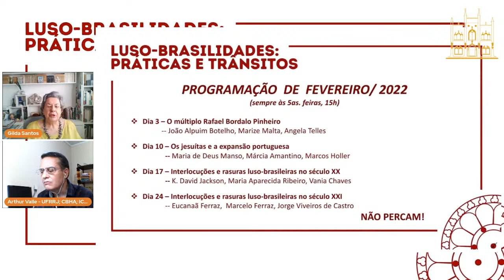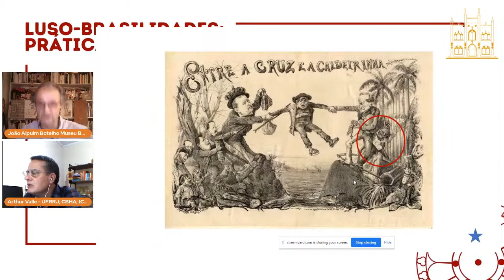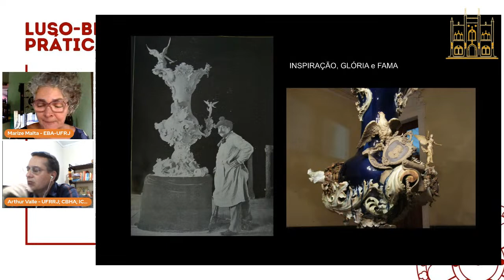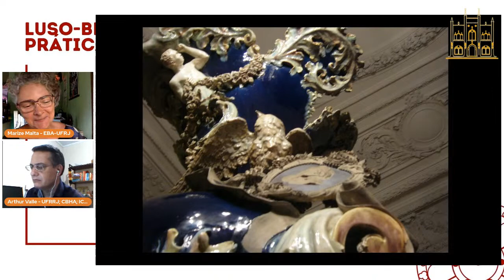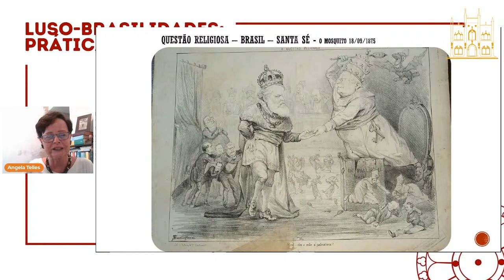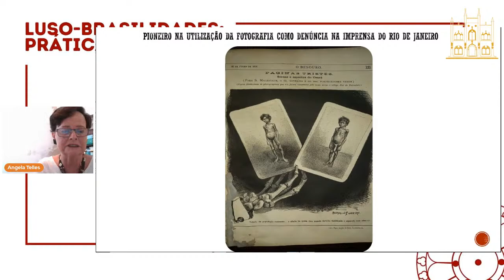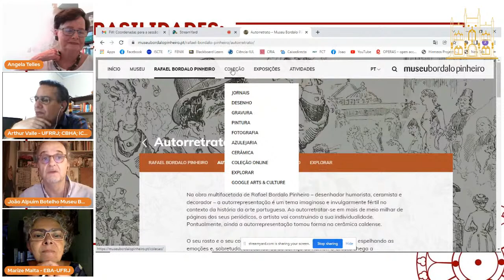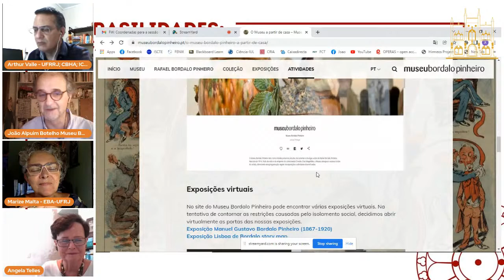Luso-Brasilidades: Práticas e trânsitos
O  MÚLTIPLO  RAFAEL  BORDALO  PINHEIRO

Mediação: Arthur Valle (UFRRJ)

João Alpuim Botelho (Museu Bordalo Pinheiro) - Amizade Portugal-Brasil  pela mão de Rafael Bordalo Pinheiro

Marize Malta (EBA-UFRJ) - Bordalo Pinheiro e a “jarra Beethoven”: revisitando uma trajetória extraordinária

Angela Telles (PLLB) -  Bordalo Pinheiro nas revistas ilustradas do Rio de Janeiro (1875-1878)